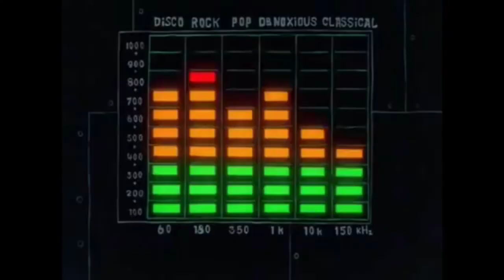Sundjer Bob Parodija-Mali Jura